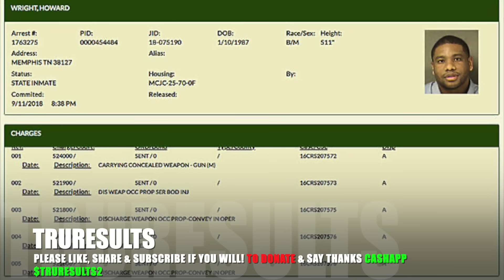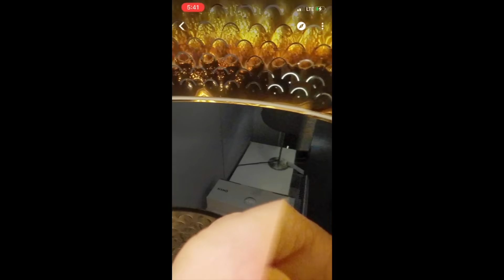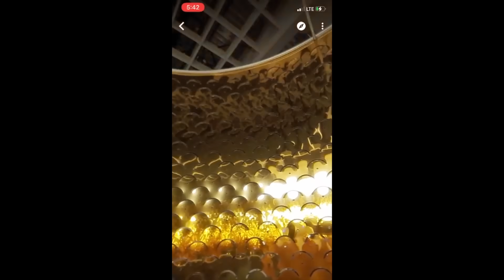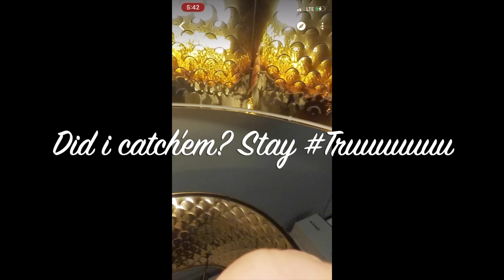Young Dolph BREAKING NEWS Cornelius Smith throws Shundale Barnett under the bus! His ace in da hole?